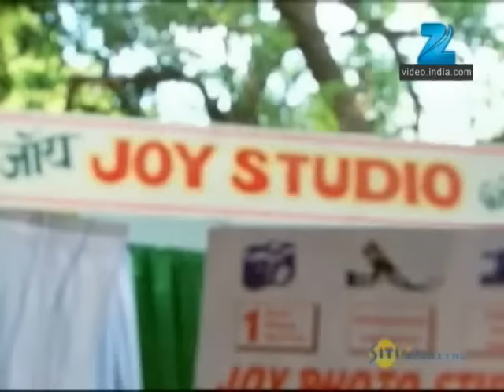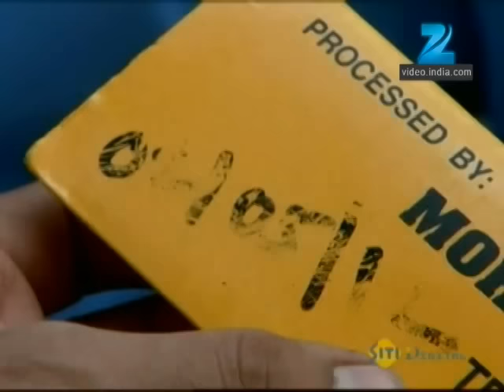Hitler Didi | Ep.138 | क्या Munna हरा पाएगा Sumer Singh को? | Full Episode | ZEE TV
Rishi shares his drawings with Indira and decides to leave. Later, he exposes Munna to Kutumbh as the person who asked her for ransom. Meanwhile, Indira sees Mandira walking on the street in an unmindful manner and asks her about the reason. Her reactions confuse Indira. Later, she takes Mandira to a doctor, who gives Indira some devastating news. Indira insists Mandira to speak the truth. What Mandira says next horrifies her.

Show Name : Hitler Didi
Producer/Star Cast : Rati Pandey, Sumit Vats, Aakash Pandey
Episode No : 138